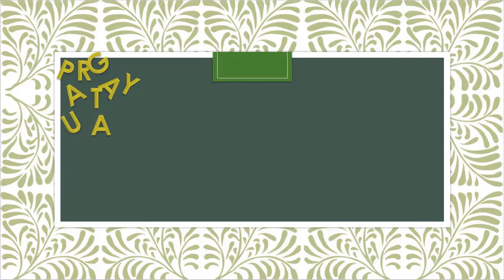The Prophet by Kahlil Gibran | Book Review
Book Review : The Prophet by Kahlil Gibran